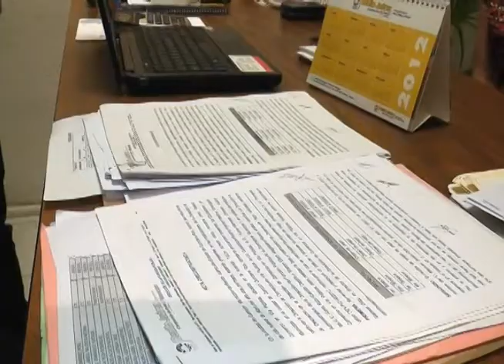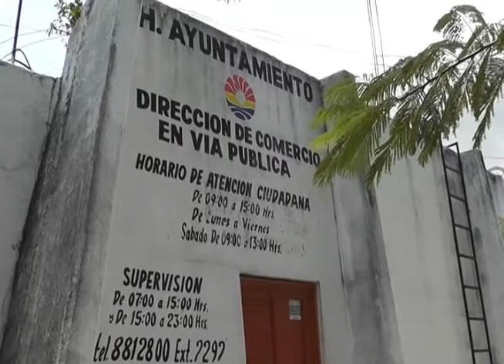Cambian a la directora de Comercio en Vía Publica